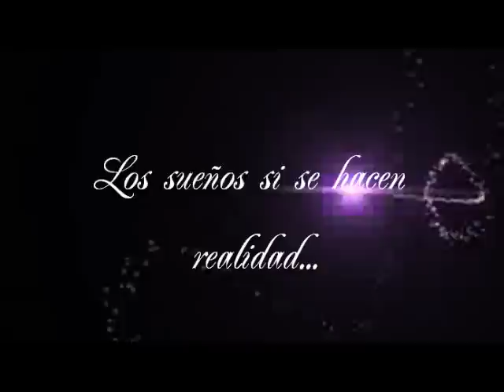Invitación DIVR 2013